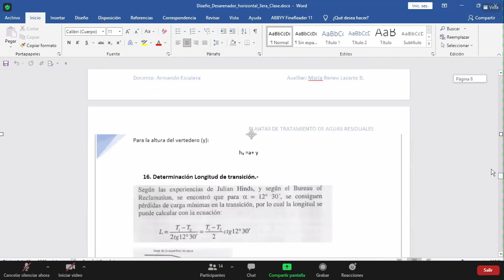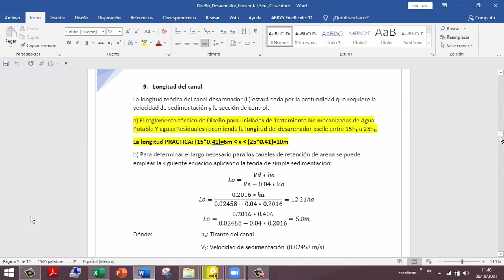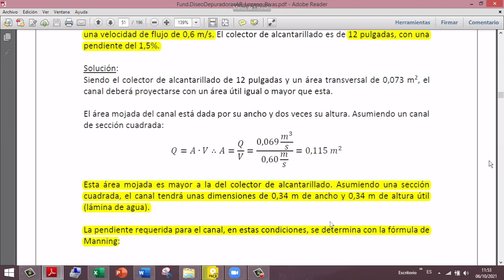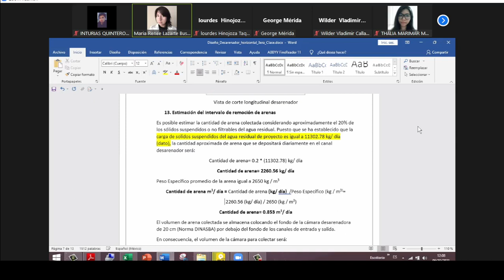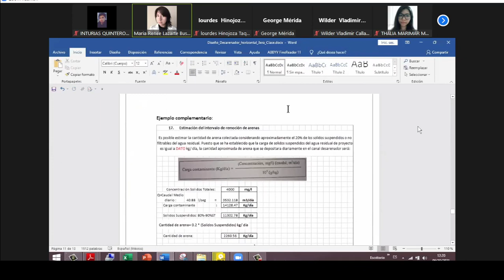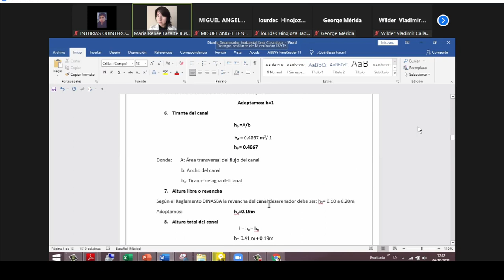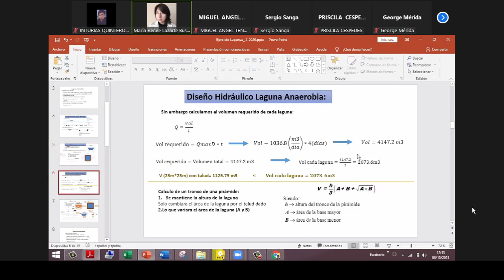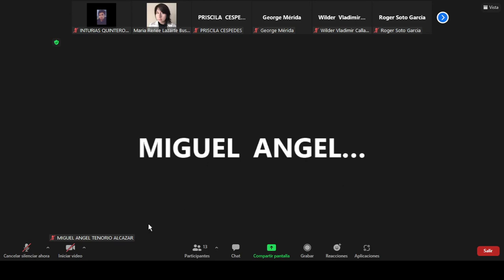5 Aux PTAR Desarenador Pt.2 y Práctica 3 - Lagunas de estabilización Pt. 1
GESTION II-2021 ING. CIVIL UMSS
FECHA: 06/OCT 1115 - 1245 pm